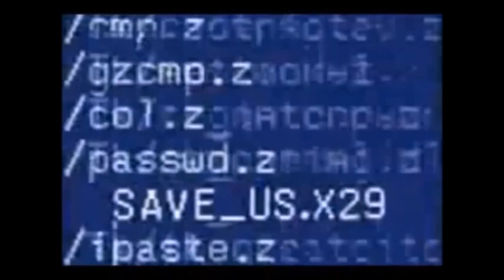Canned Heat - Utah Under The Dutch Skies 1970-74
Recorded 12th August 1971 - Marianhill, Arcen.